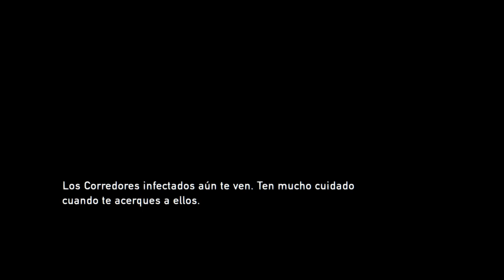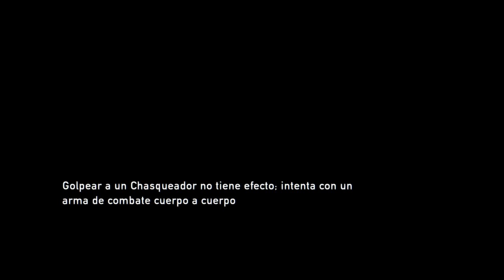The Last of Us parte 5 entrando en un edificio abandonado